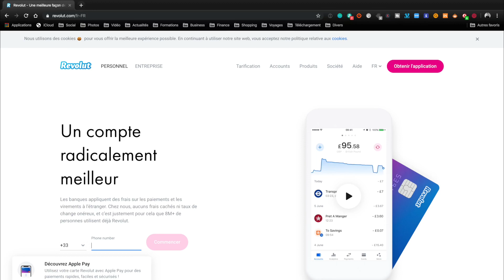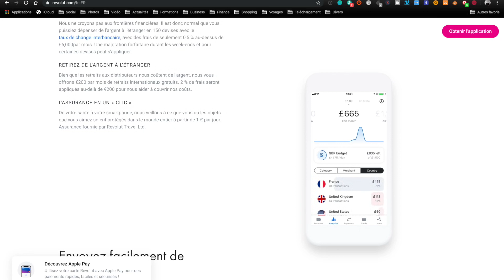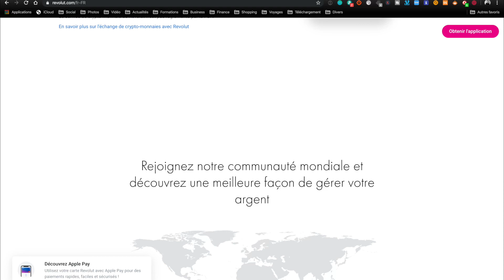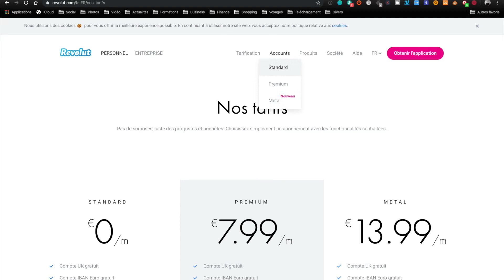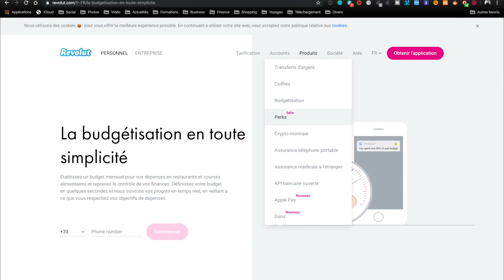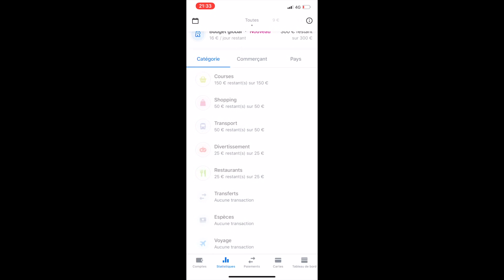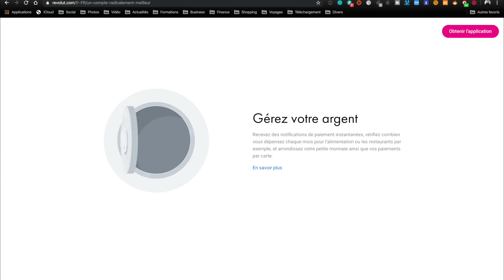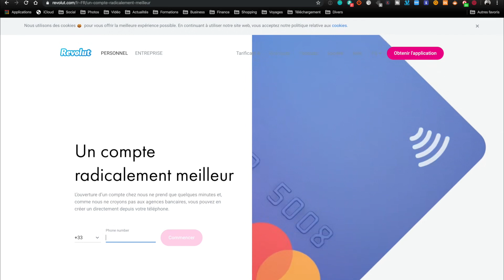Revolut : La banque en ligne des voyageurs (test et avis complet)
➡️ Comment GAGNER de l'argent grâce aux banques en ligne (je t'explique tout gratuitement)

👤 Qui suis-je ?